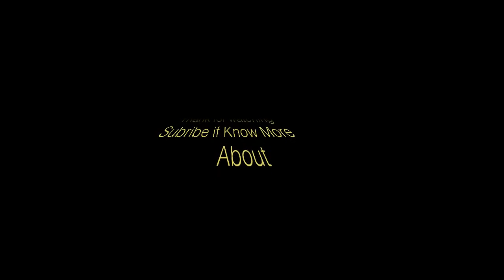American air force U2 Spy plane